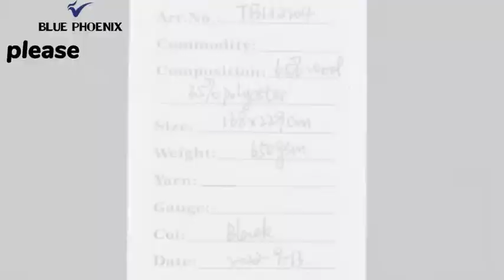army blankets wholesale 65% wool 35% polyester black satin trim thick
army blankets wholesale 65% wool 35% polyester black blanket satin trim thick: 29 tips in 2022

In this video, I'll show you army blankets wholesale 65% wool 35% polyester black blanket satin trim thick: 29 tips in 2022. It's essential for every to understand how to army blankets wholesale 65% wool 35% polyester black blanket satin trim thick: 29 tips in 2022.